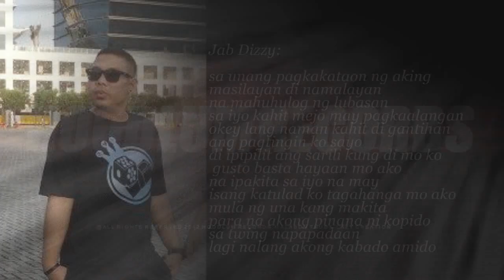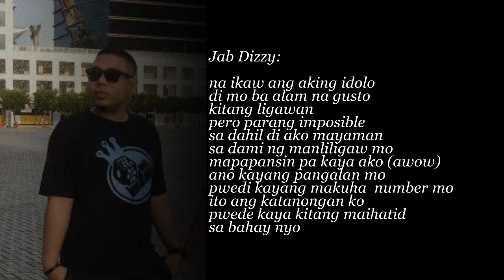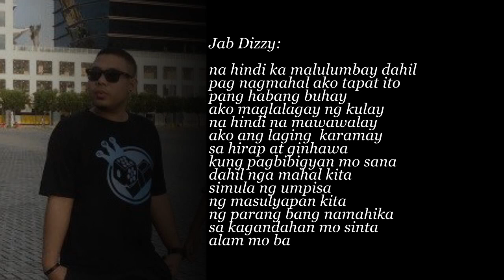Unang tingin by Jab Dizzy ft. Kenji